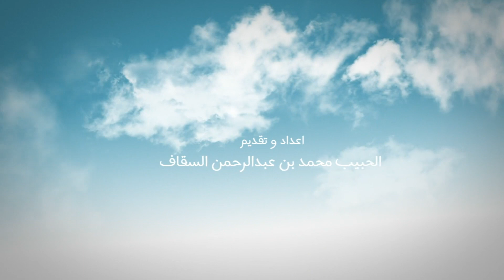صلة الكائنات بحبيبها ﷺ - الحلقة الأولى